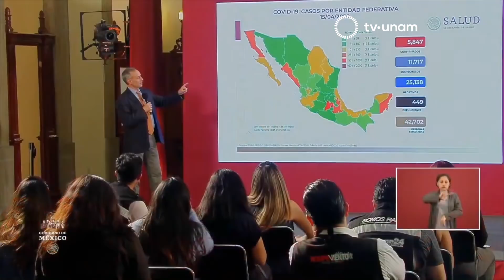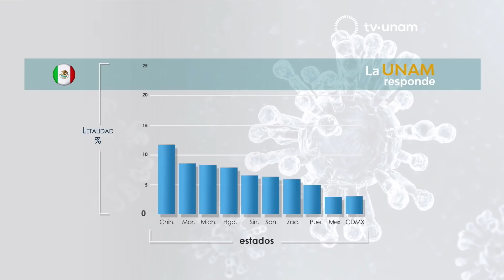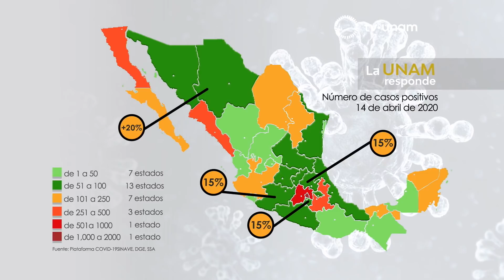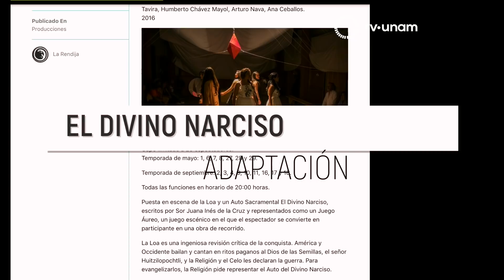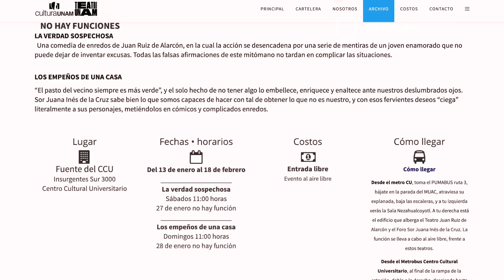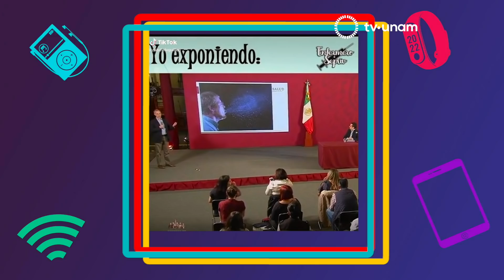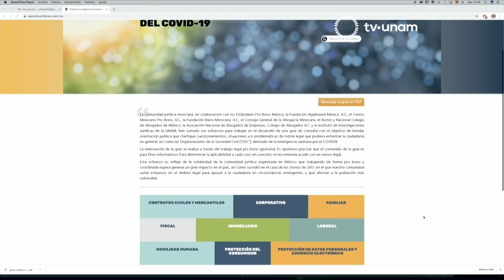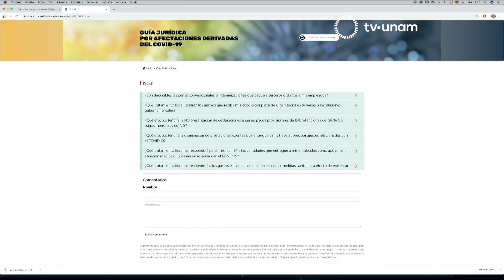La UNAM responde con el Dr. Rodolfo Pastelin Palacios. Programa 19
En la UNAM Responde, conducido por Rosa Brizuela, el Dr. Rodolfo Pastelin, de la Facultad de Química de la UNAM, habló sobre el proceso de creación de una vacuna para coronavirus, la cual llevará cerca de año y medio generar una que sea efectiva realmente. Este proceso tiene tres fases, la primera es la investigación que se realiza en universidades e institutos para estudiar el comportamiento del virus, la segunda es la creación de modelos o pruebas que se aplican en animales y la tercera ya es una aplicación en seres humanos en una muestra de alrededor de 50 personas, luego en 400 personas y más tarde se aplica a la población abierta.  Cada fase lleva un periodo de 3 a 4 meses.

El Dr. Carlos Rosales, del Instituto de Investigaciones Biomédicas, señaló que la mayor cantidad de contagios en el país está concentrada en la Ciudad de México y Puebla. También reiteró que el uso del cubre bocas sirve más a las personas enfermas para que al estornudar las gotas no se transmitan a otras personas.

 Por su parte, Jacobo Dayán, de acuerdo con la Comisión Interamericana de Derechos Humanos, destacó que América es la región más desigual del planeta, muchas personas no cuentan con los recursos indispensables para vivir y el asunto se agrava con la violencia. Ante la pandemia, la organización internacional pide el apoyo de todas las naciones para vigilar que no se violen los derechos humanos en esta región y que no se impida la libertad de expresión  y el acceso a la información.